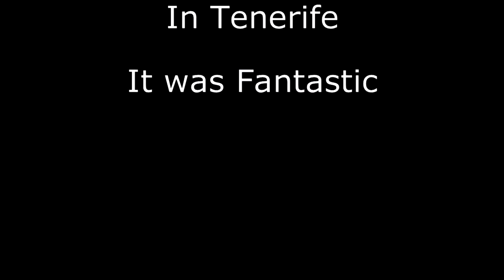Bob Diving Photos in Tenerife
This is me and my family Bob Diving on my birthday in Tenerife. We all had a great time